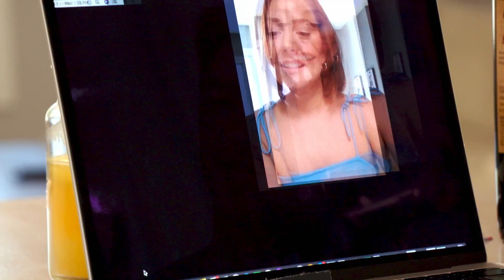Kara está apaixonada por um jovem latino e questiona a maturidade dele | 90 Dias Para Casar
Kara está completamente apaixonada por Guillermo, um jovem venezuelano que ela conheceu na República Dominicana. Porém, ela tem dúvidas de como será o casamento delas por causa da juventude do parceiro dela.